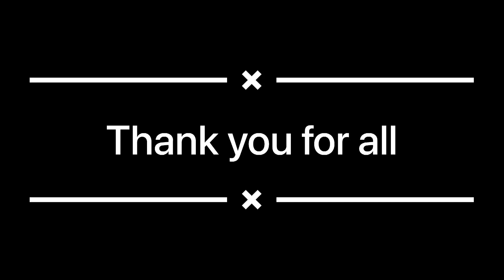🥰Mera nanihal bb 39 raidar ☺️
bb 39 raidar